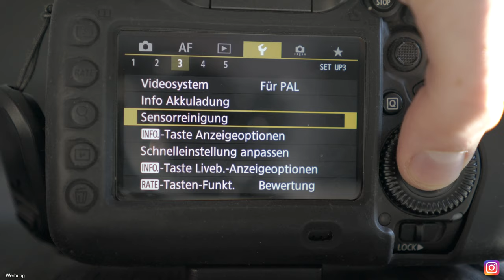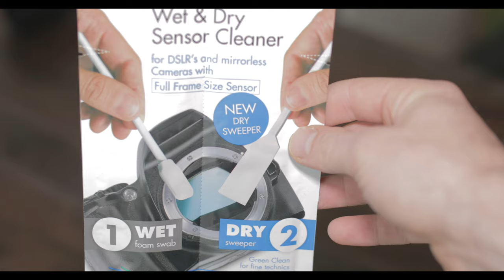📸 Kamerasensor Reinigen an DSLR, DSLM, EOS R - Tutorial 📷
In diesem Video zeige ich Dir wie Du Deinen Kamerasensor professionell reinigst. Außerdem erkläre ich Dir die Besonderheiten bei Spiegelreflexkameras, sowie Spiegellosen Systemen. Beide Varianten haben unterschiedliche Softwarelösungen zur Sensorreinigung. Ich übernehme keine Haftung für eventuelle Schäden, die bei der Durchführung an Deiner Kamera entstehen könnten.

Viel Spaß!

(Werbung)

Verwendete Reinigungsswaps:

Empfohlenes Reinigungsset:

Folgende Produkte kann ich Dir empfehlen:

XAiOX® Mini-Kugelkopf mit Blitzschuh & 1/4" Zoll Gewinde:

MENGS® 1/4 universell Schraubenkopf Handy Smartphone Stativ-Halterung:

Akkucase für AA und AAA Batterien / Akkus:

SD Karten Case - Spritzwassergeschützt:

Sony Kompaktkamera "RX 100":

Lumix Einsteigerkamera "GX 80":

Nikon Z6+Adapter:

Die besten SD-Karten für Dich:

Sehr gutes Stativ:

Meine Akkus:

(Werbung)

(Werbung)